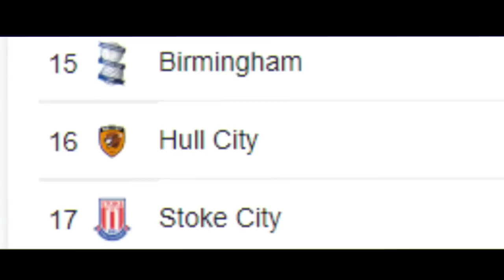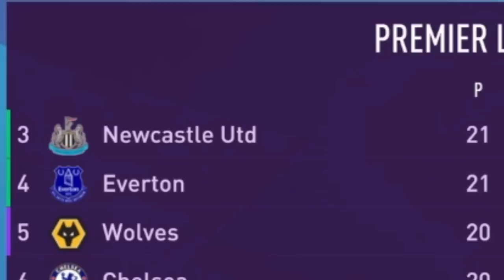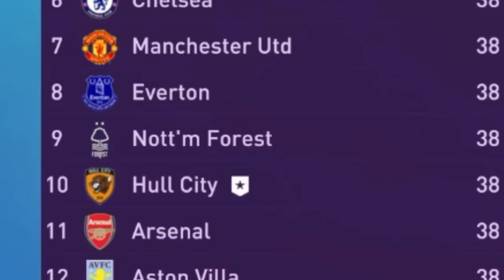I Rebuilt Hull City! Fifa 23 Career Mode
Hull City are currently 16th in the Championship, and with how requested they've been for MONTHS, it was about time we made them the best team in the world!

If you enjoyed those.. you may enjoy these!